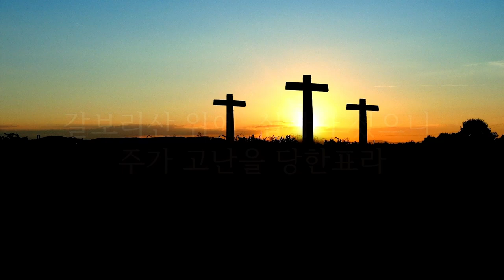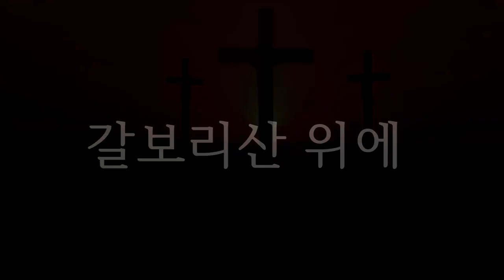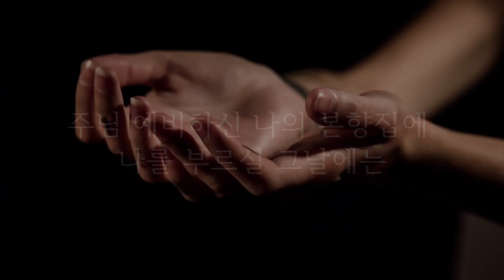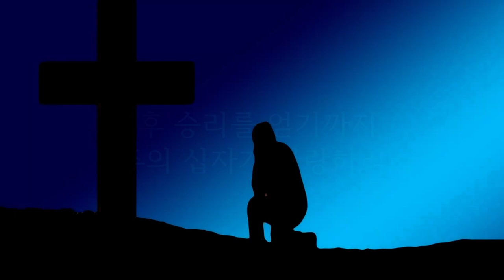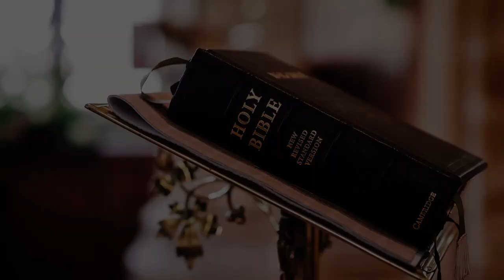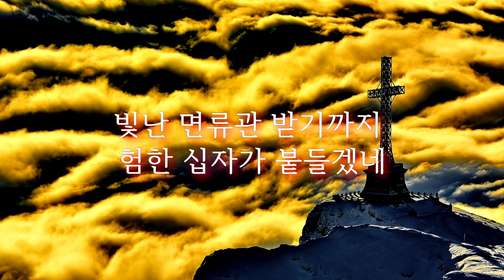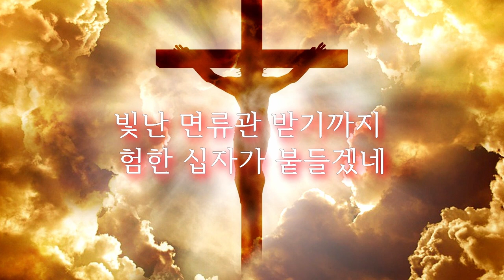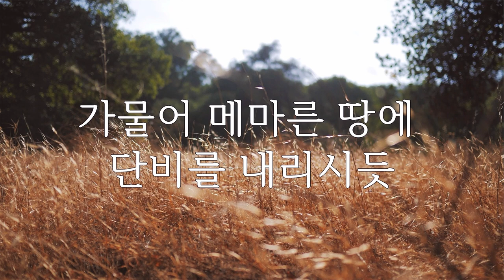한국인이 사랑하는 찬송가 2곡 10번듣기/갈보리산위에+빈들에 마른풀같이/마음과마음(임석범,채유정)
Praise/ Couple Duet Heart to Heart ( Seok-beom Iim, Yoo-cheong Chae)